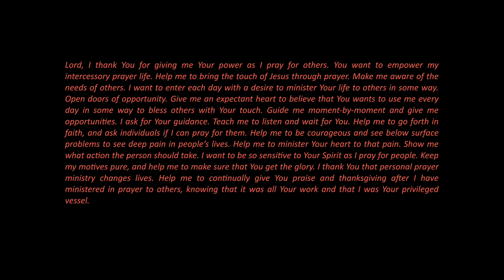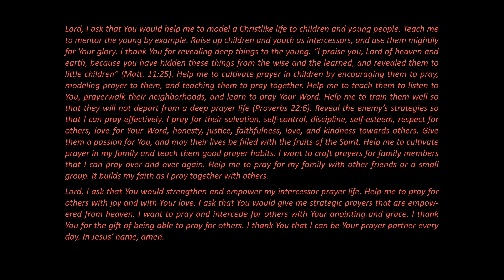A Prayer for Power in Praying for Others